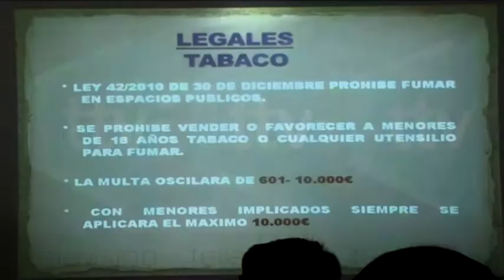CAMPAÑA ESCOLAR CENTROS EDUCATIVOS AECC